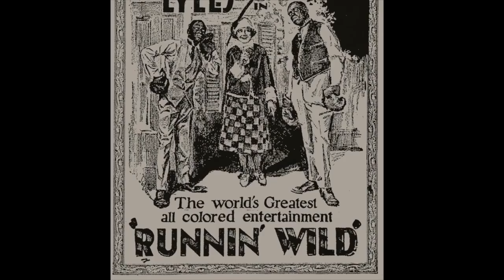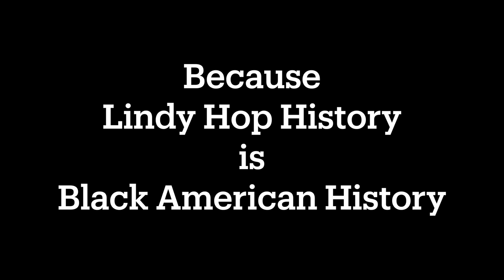Charleston Basic - Lindy From the Ground Up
Charleston is the grandfather of Lindy Hop and has a fascinating history. In this video, we go over a little of that history, as well as the basic rhythm and how to integrate it with some of the dance moves you already know.

00:00 - Welcome to Lindy from the Ground Up!
00:24 - A Little History
03:11 - The Basic Rhythm
05:25 - Dance It With A Partner
06:28 - Add Six Count
09:28 - Add in More Six Count
11:27 - Add in Kick Steps

Jazz Dance: the story of American Vernacular Dance, by Marshall & Jean Stearns

50% of the money made from this channel is donated to organizations that support African Diasporic art forms, because Lindy Hop is a Black dance, and preserving and cultivating Blackness is very important to its identity. My current charities are: